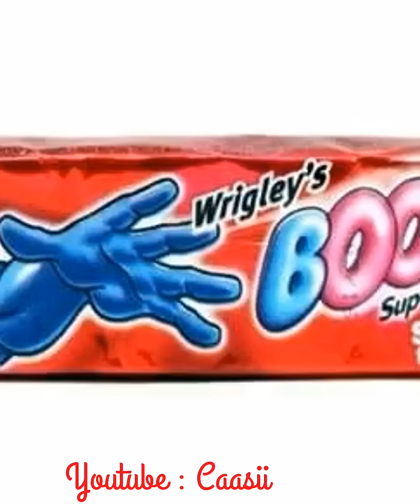If You Remember Any of This, Your Childhood is Awesome. [Latest]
Nobody can denied the fact that our childhood was the best part of our lives! The innocence and curiosity can never be brought back! Lets have a glimpse of childhood with the Video .